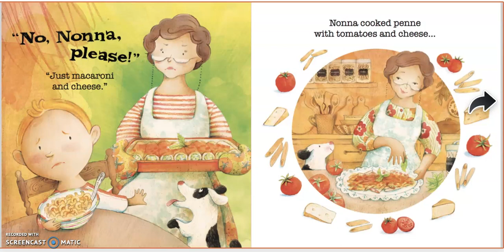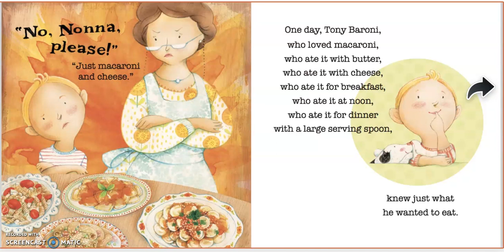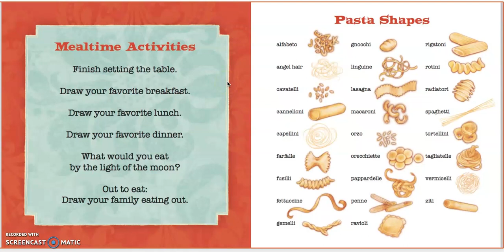Tony Baroni Loves Macaroni by Marilyn Sadler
Read by Mrs. Besler